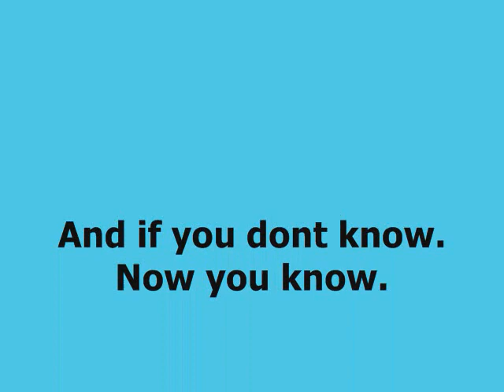One night at Holdens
timelapse of a whole night in Holdens basement. Sick shit.